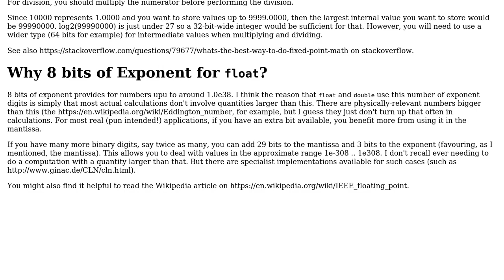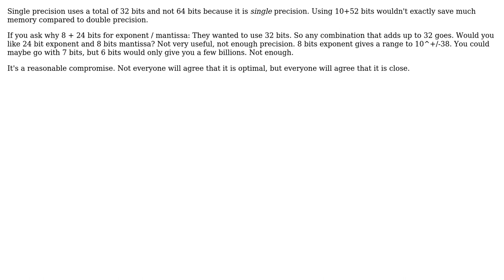Software Engineering: Floating point accuracy and conversions (2 Solutions!!)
Software Engineering: Floating point accuracy and conversions

With thanks & praise to God, and with thanks to the many people who have made this project possible! | Content (except music & images) licensed under CC BY-SA | Music | Images & others | With thanks to user MaLiN2223 user James Youngman user Gort the Robot user gnasher729 and the Stack Exchange Network Trademarks are property of their respective owners. You are responsible for your own actions.